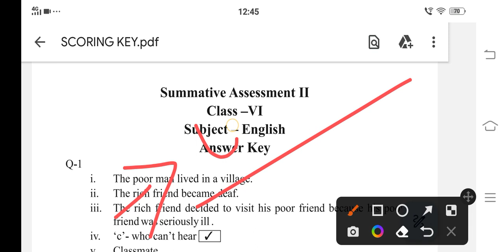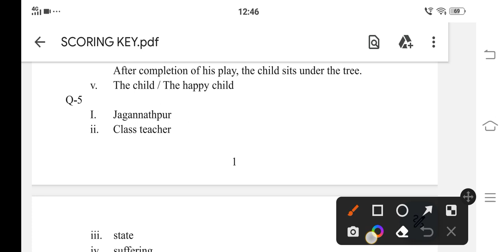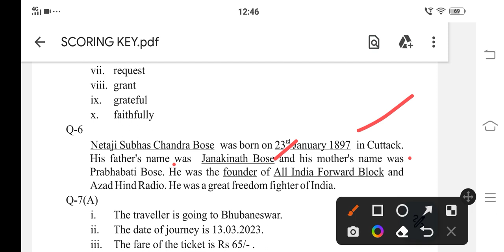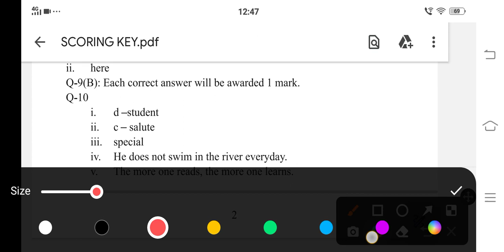6th Class Annual Exam english Question Paper 2023#Class 6 Annual Exam Question#Sa2 english Class 6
8th Class Annual Exam science Question Paper 2023#Class 8 Annual Exam science Question#Sa2 Class 88th Class Annual Exam geography Question Paper 2023#Class 8 Annual Exam Question#Sa2 Class 8#sa2

8th class board exam 20238th class history summative assessment 2 exam questions | 8th class annual exam history question
8th class board exam 2023

8th class sa2 question paper 2023

8th class sa2 exam 2023

8th class sa2 exam answer key 2023

8 class annual exam 2023
8th Class Annual Exam History Question With Answers#Class 8th Annual Exam History Question
8th Class Annual Exam History Question With Answers
8 Class Annual Exam History Question With Answers of Odia medium School
8 Class Annual Exam History Question Of Odia Medium School
8th class Sa2 History Question Of Odia Medium School
8th Class SA 2 history question 2023

8th class history summative assessment 2 exam questions//8th class history real sa2 questions 2023
8th class history real question
8th class real

8th class board exam 2023

8th class sa2 question paper 2023

8th class sa2 exam 2023

8th class sa2 exam answer key 2023

8 class annual exam 2023

8 class sa2 exam paper 2023

8 class final exam paper 2023

8 class final exam paper 2023

8 class sa2 exam paper 2023

6th class sa2 question paper 2023

8th class sa2 exam 2023 question paper

6 class annual exam 2023

8th class sa 2 question paper 2023

8th Class Annual Exam Math Question Paper 2023
Class 8 Annual Exam Math Question
Sa2 Class 8 Math
8 Class Annual Exam Math Question With Answer Of Odia Medium School
Class 8th Annual Exam Math Question Paper 2023 of Odia medium School
8 Class Annual Exam Math Question pattern 2023
Class 8 th Annual Exam Math Real Question pattern 2023 of Odia medium School
8 Class Summative Assessment 2 Math Question Paper 2023
Class 8 Sa2 Exam Math Question
8th class Math summative assessment 2 exam questions//8th class math real sa2 questions 2023 in odiamedium by badalsir @Nodoubt1
8th class real annual exam questions
8th class real sa2 exam 2023
8th class math real question
8th class sa2 real math question

8th Class Annual Exam Mil Odia Question Paper 2023 । Class 8th Sa2 Odia Real Question Paper 2023

class 8th sa2 odia answer key 2023
sa2 exam class 8th 2023 mil subject
8 class sa2 exam 2023
class 8th sa2 question paper 2023
sa2 odi